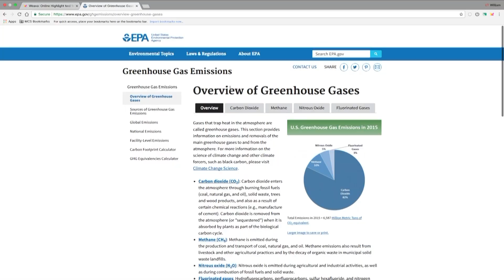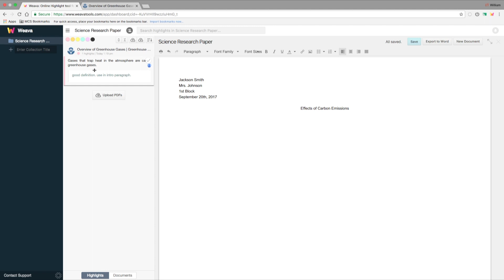Weava New Way to Research - Fast Forward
Michelle and George travel from Hong Kong to Madison, AL to meet with students and teachers using their chrome web app, Weava, which is a new way to navigate the research process for students.

Check out Weava on the Chrome web store, and find new and innovative ways to implement it into your teaching style or just your day to day life.

Shot and Edited by Christian Arnsparger